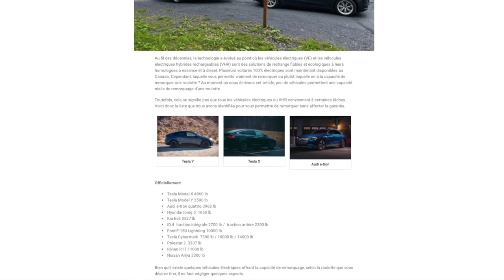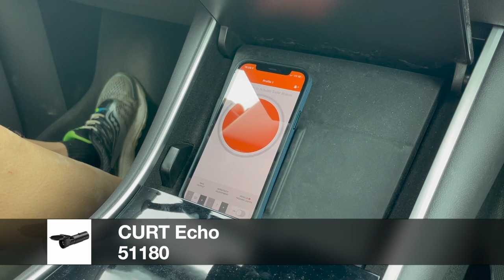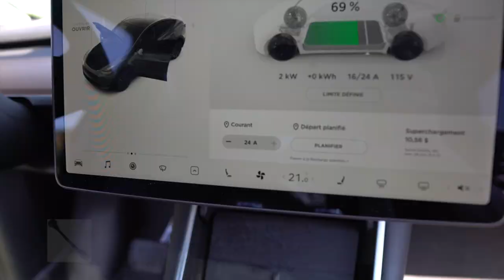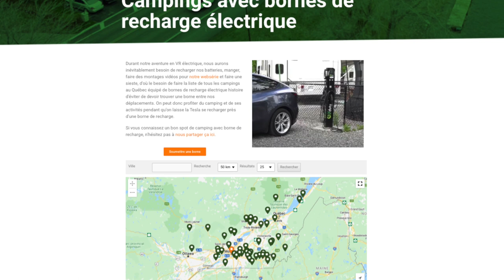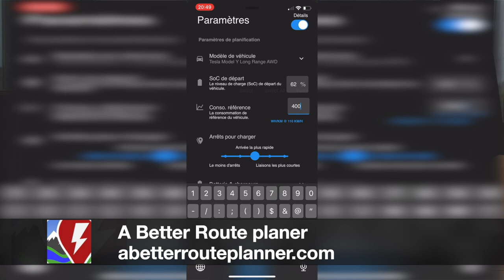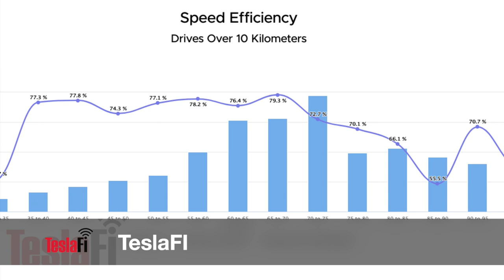Le camping en roulotte/caravane avec une auto électrique : comment nous avons fait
EP20 | Amateurs de camping, dans cet épisode, vous explique comment et on vous fait un récapitulatif des éléments importants à savoir pour faciliter le remorquage d’une roulotte ou caravan avec un VE. Kia ev6, ionic 5, tesla y, tesla x, vw id4, audi e-trone

🔋  Suivez-nous !

▶︎ Cordon adaptateur en Y TT-30